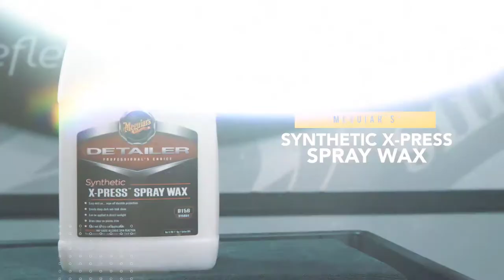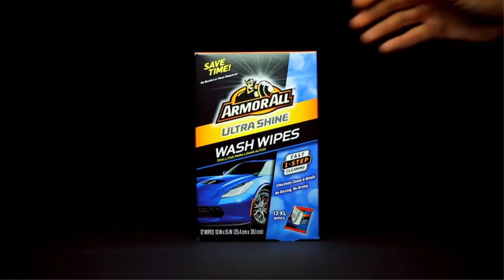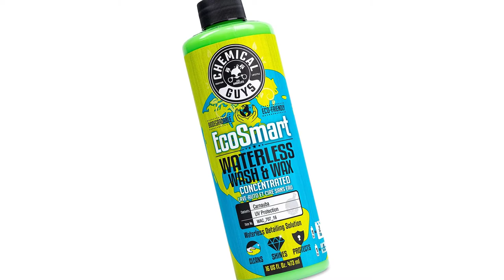✅ 7 Best Waterless Car Wash and Wax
SUPPORT 4x4Maniacal